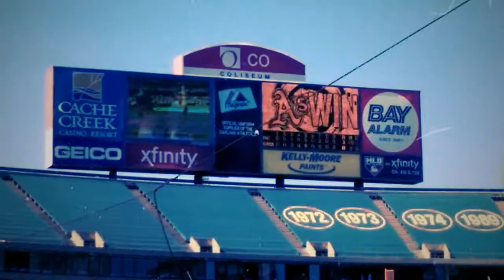Jon Lester's first A's game August 2nd, 2014